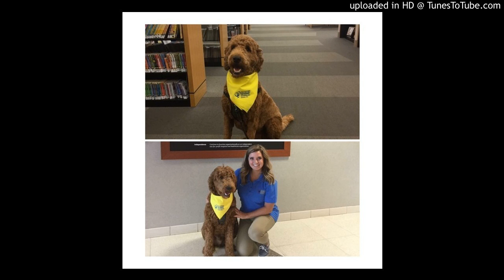GENA Speaks/PAWS, Inc.-Macy Weatherhead & Winston/Community Radio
This fireside chat of March 2018 was with Macy Weatherhead & Winston (THERAPY DOG) of PAWS, Inc. I met Winston and Macy as they were engaged during a community activity, with Winston nuzzled along side several children at the Allen County Library. The children was excitedly reading to Winston.

PAWS, Inc. provides Alliance of Therapy Dogs registered dog handler teams for the purpose of enhancing programs in the areas of Healthcare Professionals, Educational Professionals as well as other areas. PAWS teams provide compassion, healing, comfort and hope.